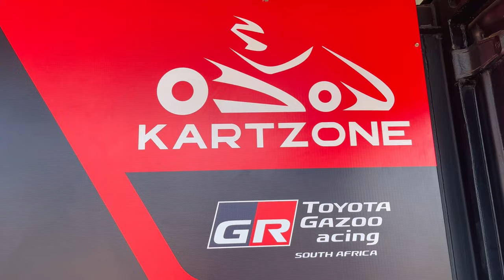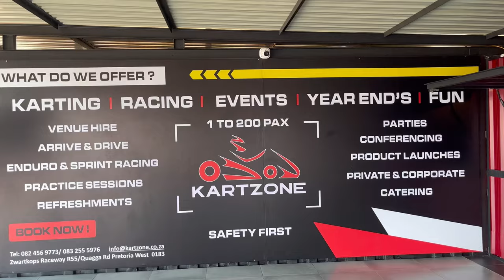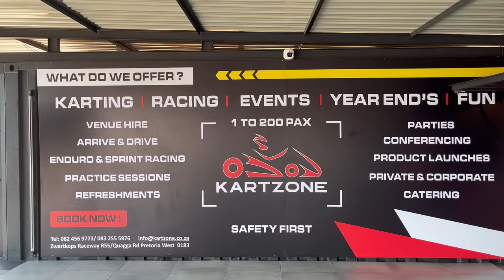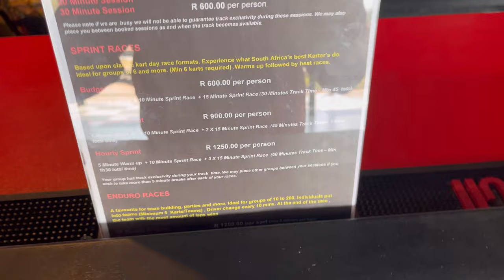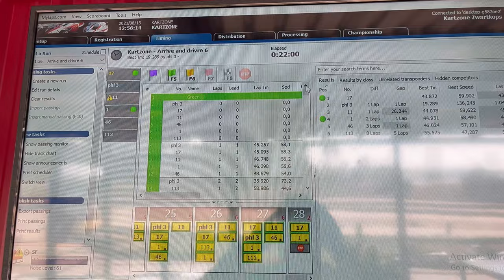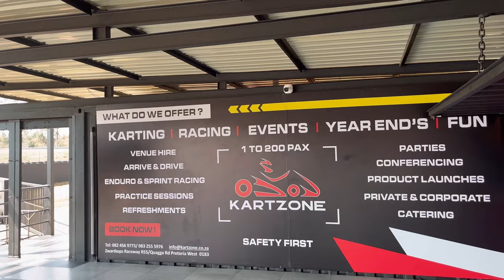సరదాగా Go-karting చేశా | South Africa Telugu Vlogs | Telugu Vlogs in SA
Let's Get Familiar With Go-Karting's Origin Story • Petrolicious
The term “go-kart” was coined by Duffy Livingston, a muffler-shop owner in Los Angeles, who went on to manufacture and sell the machines under the Go-Kart name—the first kart manufacturer

Kartzone is South Africa’s premier rental karting facility. Established in 2018, the purposely built outdoor karting circuit, is conveniently situated within Zwartkops Raceway’s premises, Pretoria West.

Kartzone offers the whole of Gauteng a unique and exhilarating Karting experience, conveniently packaged with the best facilities. From individuals to groups of 200 or more, Kartzone caters for all.

Whether you’re looking to hone your skills or are in search of some fun team building activities, or just keen for a drive, Kartzone has something to offer for everyone! Ideal for corporate functions, bachelors, parties, team building and individuals .Let us make your event memorable.